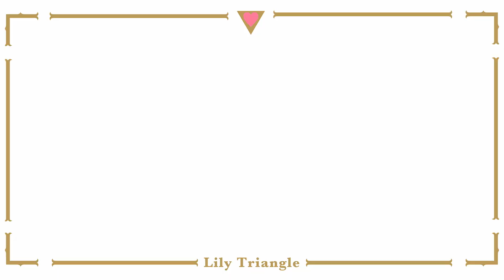『リリィ・トライアングル』「心を取り戻せ」#29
『リリィ・トライアングル』
崇めたい！　護りたい！　無下にされたい！？
トライアングル百合コメディ！！

ツイ4で好評連載中！

原作：ツナミノユウ
制作：MAPPA
音響制作：スタジオマウス
音響監督：納谷僚介
録音調整：宮城普達
音響効果：中島勝大
CV.杉山里穂：獅子王救世子、十槍寺美虎、桜涙河小姫
ナレーション：田丸篤志